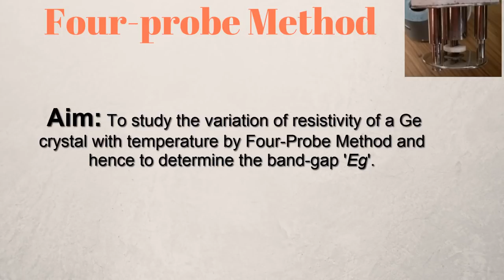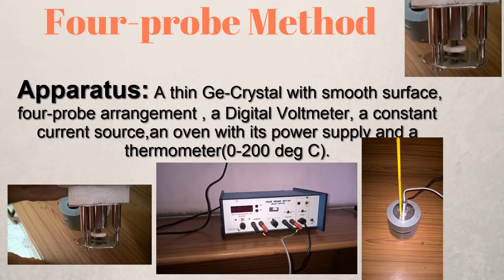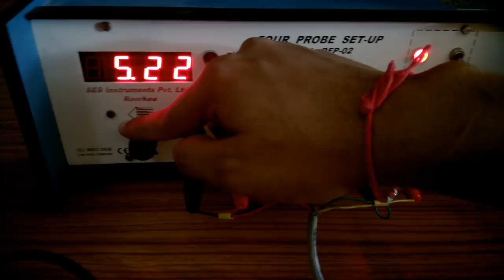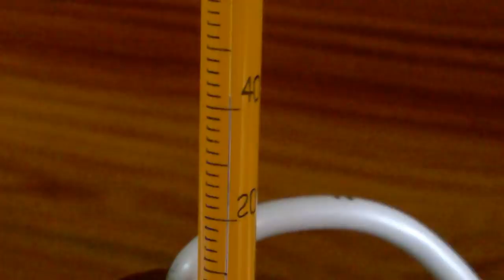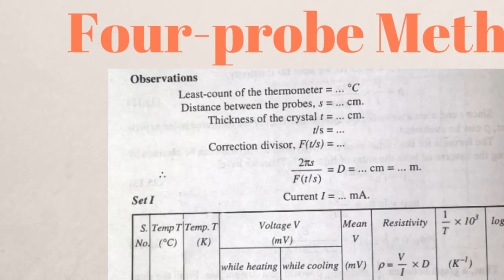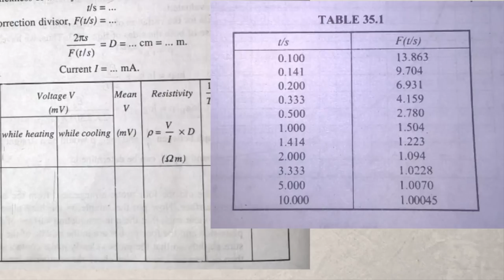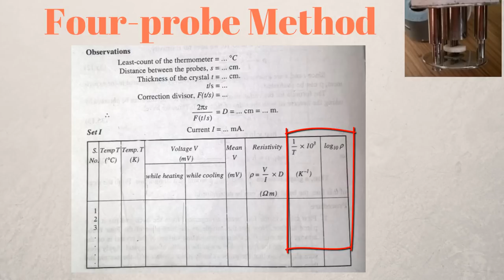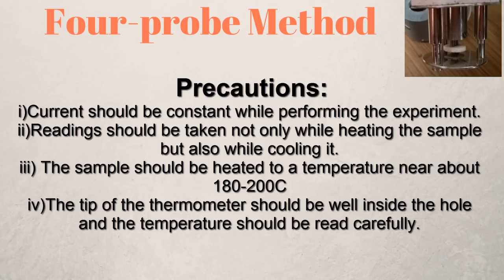Four Probe Method [EXPERIMENT]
A tutorial on how to perform the experiment in which we determine the energy band gap and study the variation of resistivity of semiconductor crystals.